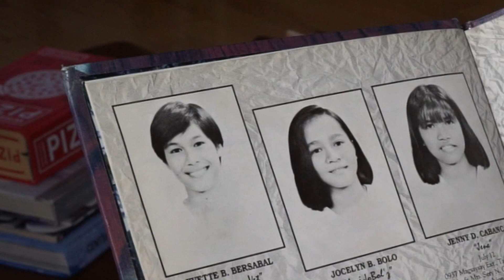Zaldy & Yvette 2024 By: OMMEimages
OMMEimages
Photo & Video Production 2024